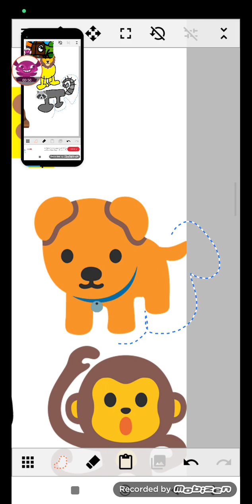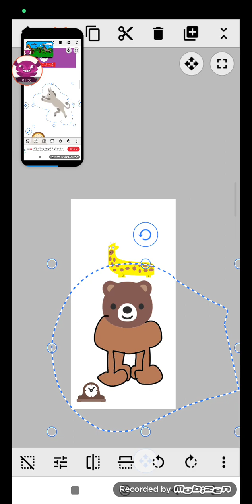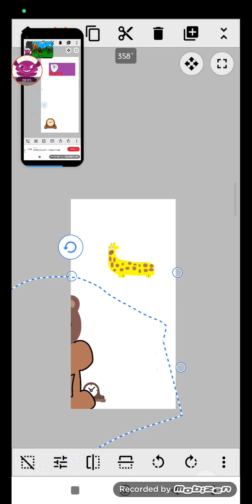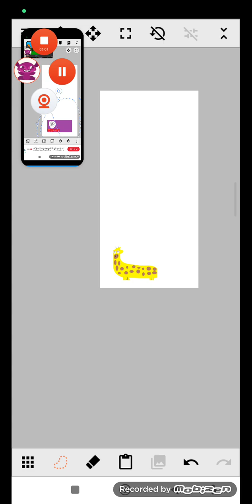hickory dickory dock giraffe not no tailed sperm whale